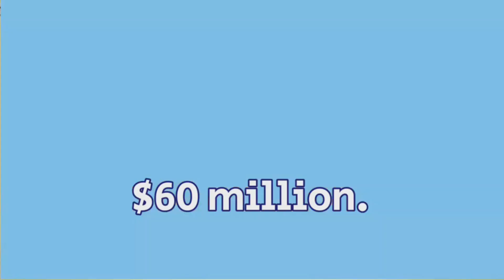Carlos Boozer`s Life Story, 2 Marriages and 3 Kids, Religion, Lifestyle and Net Worth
Carlos Austin Boozer Jr. (born November 20, 1981) is an American former professional basketball player. The two-time NBA All-Star played for the Cleveland Cavaliers, Utah Jazz, Chicago Bulls, and Los Angeles Lakers, and then spent his last season playing overseas with the Guangdong Southern Tigers. As a member of Team USA, Boozer won an Olympic bronze medal at the 2004 Summer Olympics and an Olympic gold medal at the 2008 Summer Olympics.